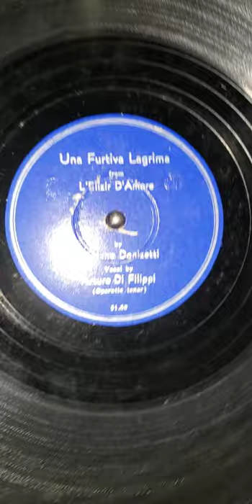1930s Young Arturo di Filippi